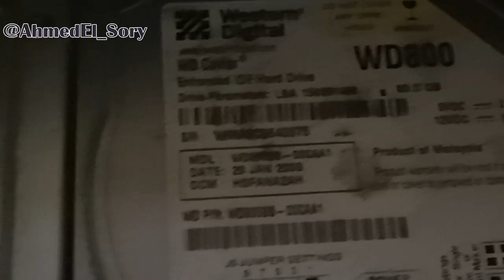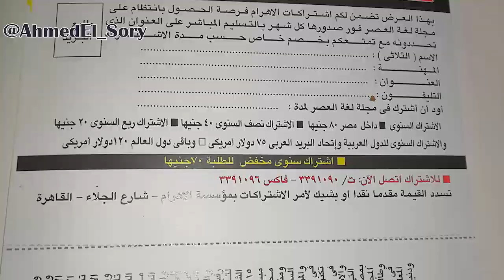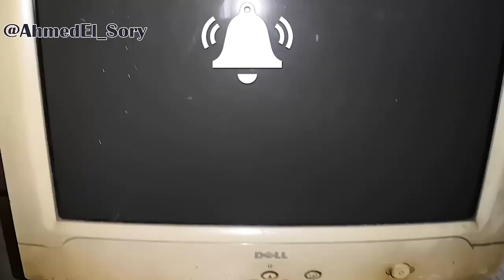الحنين للماضى : اول جهاز كمبيوتر عندى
العودة للماضى مع اول جهاز كمبيوتر بشاشة 12 بوصة و هارد 4 جيجا
قصة حياتى مع صناعة الالعاب خلال اكتر من 27 سنة